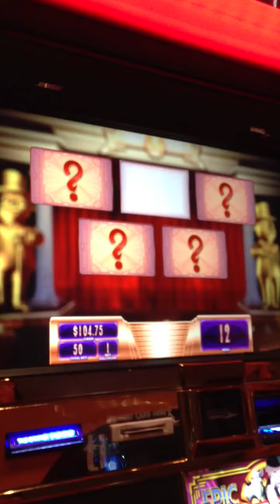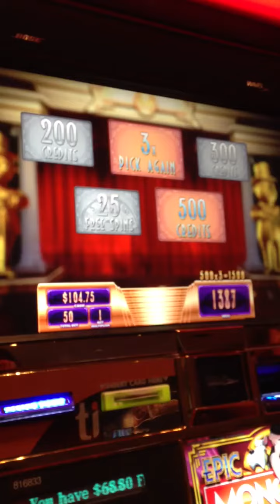Epic monopoly bonus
At treasure island 7/20